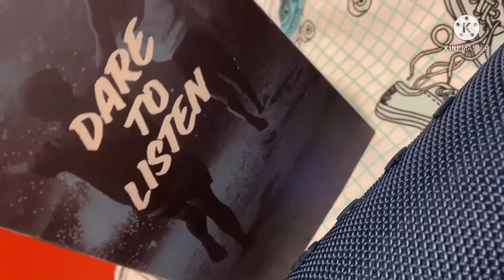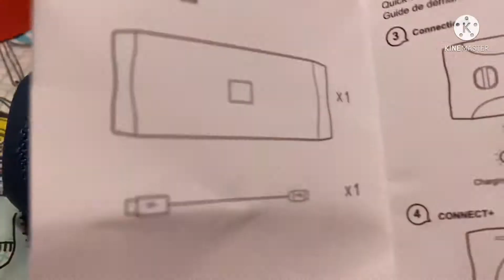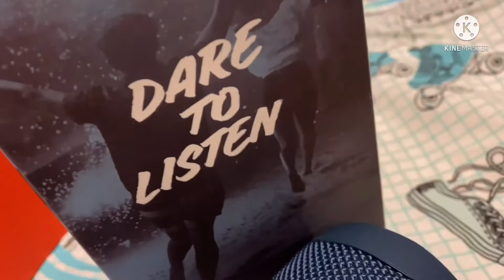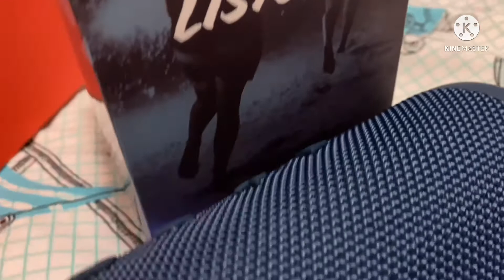Unbox JBL Flip 5 |Portable Wireless Speaker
i bought this online and i scammed!This is not original!